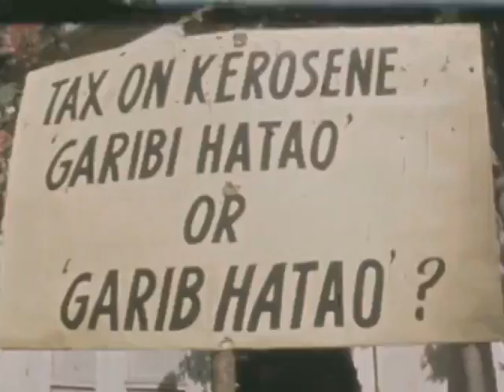Rare Footage of 1973 Indian Protest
In 1973, there were nation wide protests in India due to the price hike of petrol (around 7 paise).